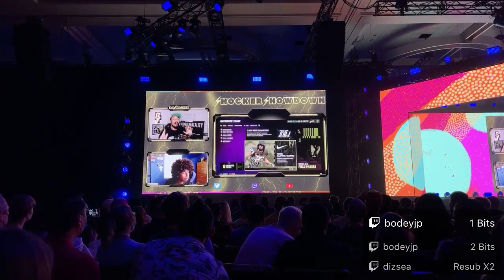🔴 TWITCHCON 2022 DAY ONE POG LFG GOING TO STREAM AS MUCH AS I CAN!